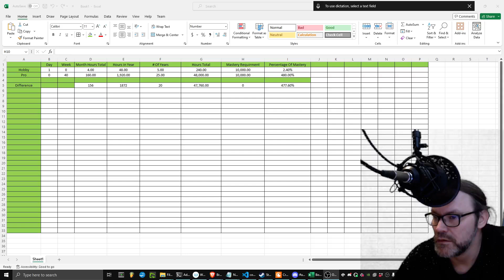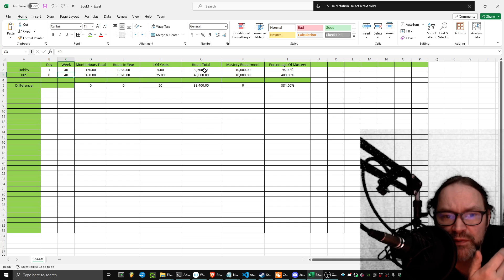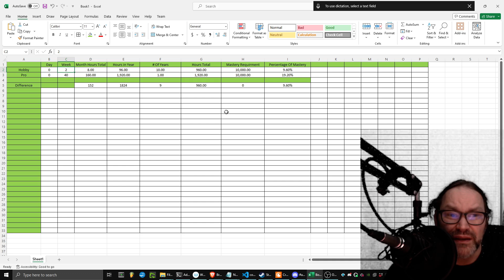The Lie of the Sr. Hobbyist Software Developer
In this video I prove - using math - that a Jr. Dev with only 1 year of Professional Experience Is mathematically better at code than a 10 year hobbyist who only puts a few hours a week into code.

If you've been a hobbyist for 10 years in software development, good on you for having the drive to keep with it that long... but don't lie to yourself and tell yourself that you are better than a junior professional or that you have a senior titles worth of experience.

This is also why the gap between somebody who hasn't been in the industry professionally and somebody who's a junior level person who has only been in the industry for one year is so big; Its why the investment in how to train a Jr Software Developer that first year is so costly.